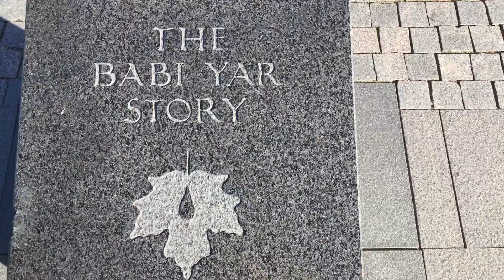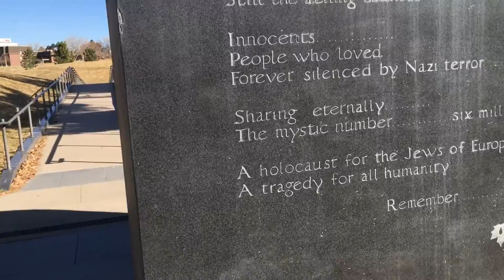Entering Babi Yar Park Denver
A reflective two-minute video upon entering one of the most peaceful and meaningful parks in the Denver Metro area.